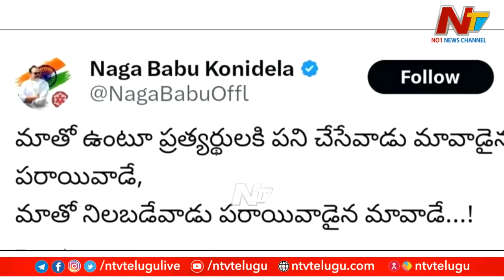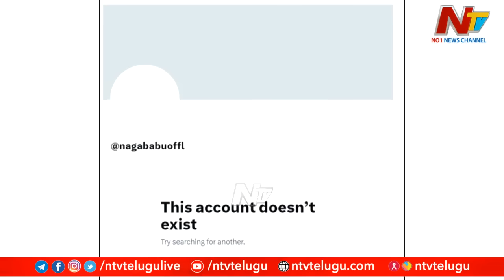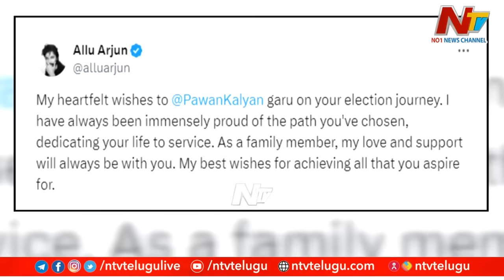ఎన్నికలు ఫ్యామిలీలో మంటలు రేపాయా..? చిరంజీవి మాటను పుష్ప లైట్ తీసుకున్నాడా..? | Special Focus | Ntv